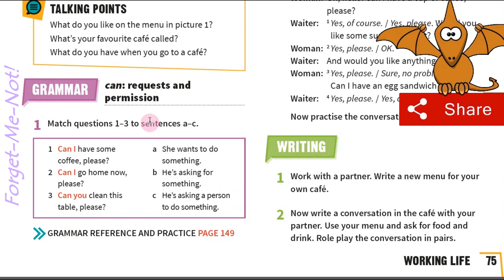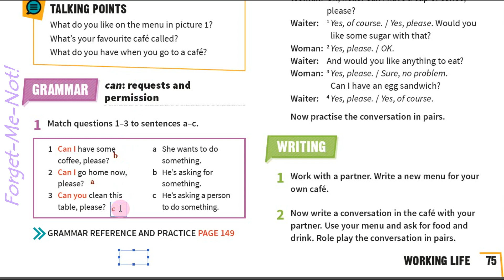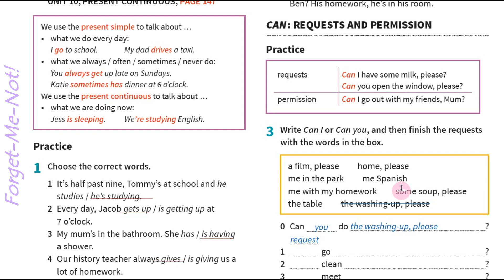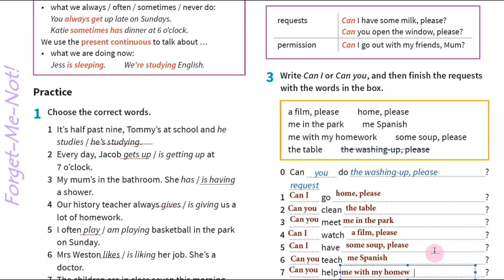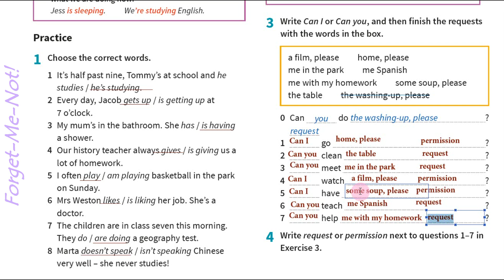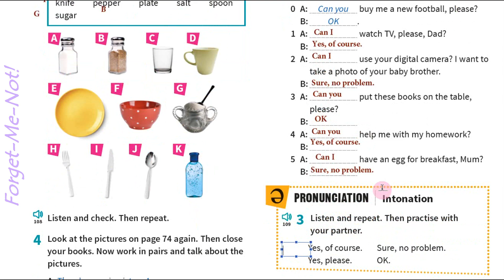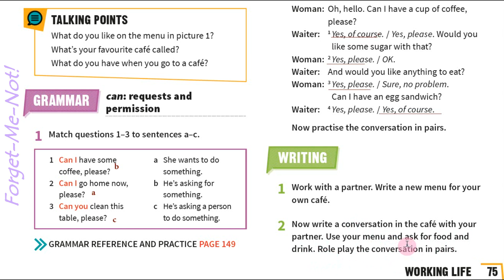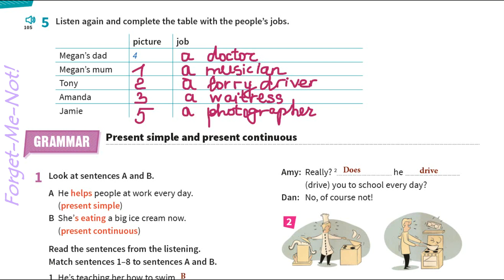Prepare 5 НУШ Unit 12 Working Life. Grammar. Writing p. 75 Student's Book✔Відеоурок